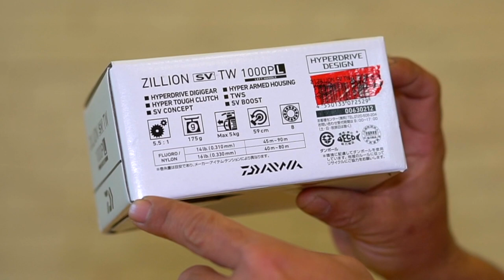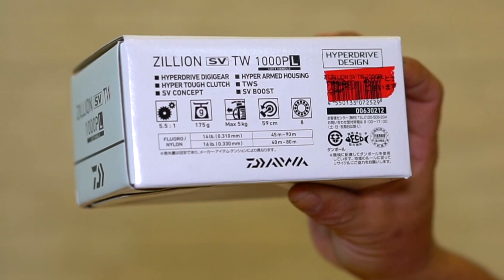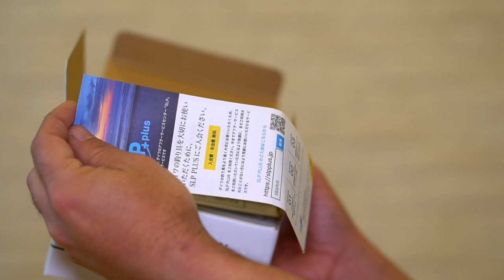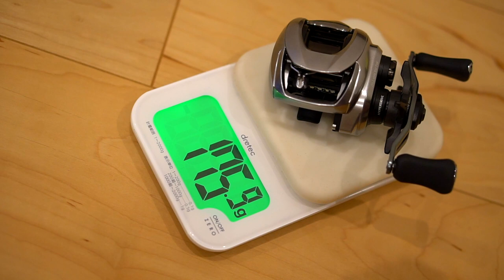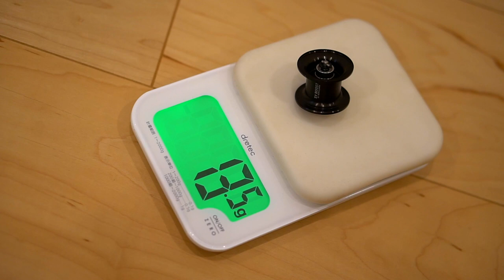ダイワ超最新「ジリオンSVTW1000」買ってみた NEWメタニウム最大のライバル機種？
NEWメタニウム最大のライバル？ダイワ「ジリオンSV TW1000」買ってみたって事で昨日購入した最新ベイトリールを開封の儀です！
HYPER DRIVEデザイン採用 タフバーサタイルリールの真打登場って事でキャッチコピーにもダイワの本気を感じます！

印象としては重量、価格帯、雰囲気、フルメタルボディとNEWメタニウムのライバル機かと感じます。

自分としてはタトゥーラエリートにピッタリのダイワリールがキター！と嬉しい限りですが実際の使い心地なども今後、お伝えしていきまーす。

動画ではスプール重量やタトゥーラエリートに組んだ様子、各種新機構について喋っておりますので是非、ご覧くださ〜い！

ジリオンSVTW1000 ベイトリール ダイワ ハイパードライブデザイン ハイパードライブデジギア ハイパードライブサポート ハイパーアームドハウジング ハイパータフクラッチ HYPERDRIVEデザイン

次世代両軸ベイトリール HYPER DRIVEデザイン採用 タフバーサタイルリールの真打登場
HYPERDRIVEデザインによる高い基本性能が永く続くことを目指し、全ての基本性能の水準を大幅に高めた設計思想の次世代ベイトリールが登場。
HYPERDRIVE DIGIGEAR搭載で、強く滑らかな回転を実現し、HYPER ARMED HOUSING（FULL AL）でコンパクトながら、強靭なボディ剛性を実現。
タフバーサタイルリールの大本命といえるジリオンシリーズの真打ちともいえる存在。
キャストアキュラシーもスプールφ34mmSVBOOSTスプールを搭載し、軽量ルアーから重量級ルアーまでの幅広いルアーウエイトに対応することは勿論新たなBOOST機構により、より飛距離向上といったキャスト性能の向上まで図られている。

いよいよ2021年の新製品情報が出て来ましたね！2021年はシマノが創業100周年を迎え、それに対抗する形でダイワからも多くの新製品が発表されて来ましたね！ダイワからは、「スティーズ LTD SV TW」「ジリオン SV TW」「アルファス SV TW」「タトゥーラ TW 300/400」の4シリーズが発表され「ハイパードライブデザイン」と「SV BOOSTスプール」などの最新機構も公開されました！2020はジーニアスプロジェクトのグラビアス、ゴライアス！シマノ ではカルカッタコンクエストDCやメタニウムなど中心に釣りを進めましたが2021はダイワのベイトリールも買ってみるかな！？なんて楽しんでおります。

55アップしか釣れない！デプス「コードネームバス」に巨大バスが襲い掛かる衝撃映像